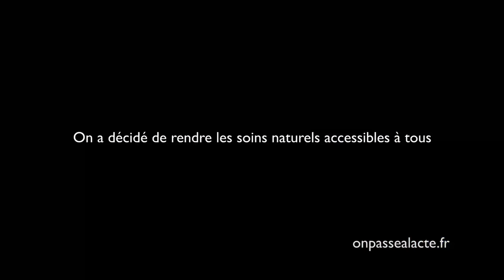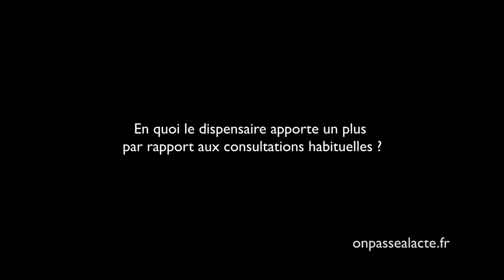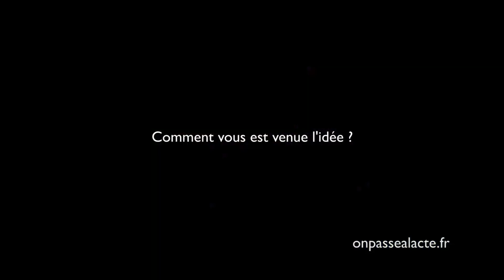Anne portier propose des soins en naturopathie à la portée de tous (version longue)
Anne est naturopathe. Convaincue des bienfaits de la médecine naturelle, elle a décidé de rendre cette approche accessible au plus grand nombre : "Il y a des gens qui veulent se soigner de manière naturelle mais qui ne peuvent pas parce qu'il y a un problème économique !"
Pour ça, elle a décidé de co-créer un dispensaire de soins naturels.
L'idée : réunir dans un même lieu des praticiens en médecine naturelle qui interviennent bénévolement pour proposer des tarifs de consultation abordables (de 7 à 27€, en fonction des revenus).

Résultats :
    Une vingtaine de professionnels réunis (ostéopathie, médecine traditionnelle chinoise, réflexologie, homéopathie, psychologie, naturopathie...)
    Plus de 1000 personnes bénéficiaires par an
    Un public hétérogène "On a cet aspect global de la société et ça c'est extrêmement important"

Pour Anne l'objectif est doublement atteint car la dimension collective est un vrai plus pour soigner :  "On est content d'être ensemble parce que quand on a nos réunion pluridisciplinaires, on peut parler de certaines personnes (...) et on est pas de trop pour cerner les problèmes !"